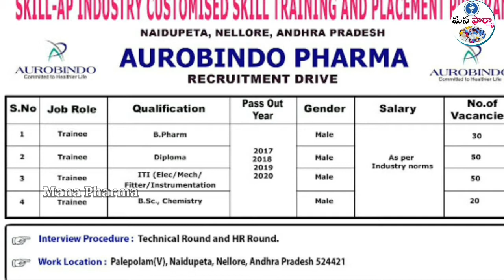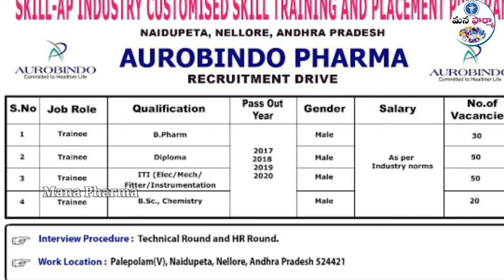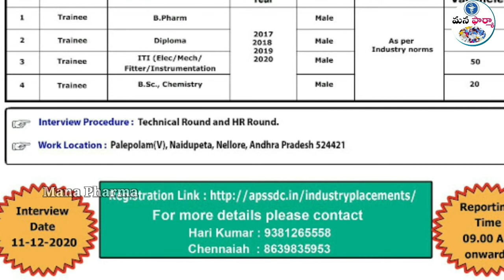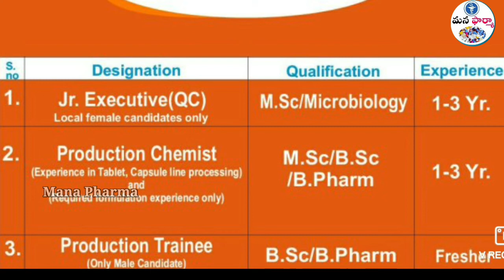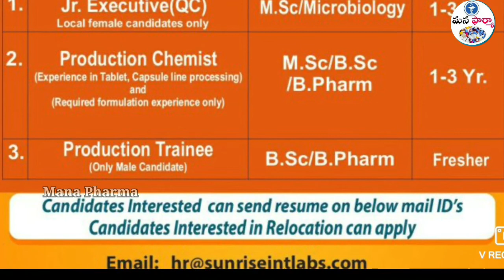Aurabindo Pharma Jobs / Pharma News / Latest Aurabindo Pharma Jobs 2020 / Pharma Walkin Jobs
Hey Guys in video I explained Regarding Pharma interview schedules .

1.Aurabindo ,SunPharma

 Feature Topics in this Channel:

1. Pharmacy

2. pharma industry

 3. Drugs

4. Guidelines

 5. Pharmacist Role

 6. Pharma Career

7. Pharma Jobs Etc.

 Each and everything will explian in "Mana Pharma " YouTube Channel in Telugu Language.

"మన ఫార్మా "- తెలుగు చానెల్. ఫార్మా Topics అన్ని తెలుగు లో explain చెయబడును.

Skill AP – APSSDC – AUROBINDO PHARMA– Industry Customized Skill Training & Placements || 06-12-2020 || 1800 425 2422 ||
Andhra Pradesh State Skill Development Corporation (APSSDC) Collaborated with AUROBINDO PHARMA, to conduct Industry Customized Recruitment Drive.

Job Role: Trainee
Qualification: B.Pharm / Diploma / ITI (Elec / Mech / Fitter / Instrumentation)/ B.Sc. Chemistry

Eligibility: 2017, 2018,2019, 2020 pass outs

Gender: Male Candidates only

Salary: As per Industry Norms

No. Of Vacancies: 150

Interview Procedure: Technical Round and HR Round

Interview Location: Palepolam(V), Naidupeta, Nellore, Andhra Pradesh – 524421